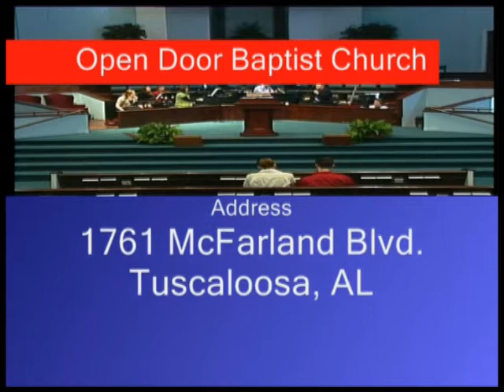ODBC20110206part2.mp4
Open Door Baptist Church in Tuscaloosa, Alabama.  Service from February 6, 2011.  Senior Pastor Keith  Pugh, "Walk By the Spirit"